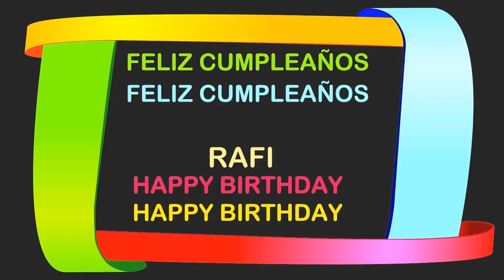Rafi Birthday Postcards & Postales